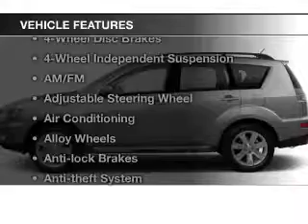2013 Mitsubishi Outlander - Wickliffe OH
Year: 2013
Make: Mitsubishi
Model: Outlander
Trim:
Engine: 2.4 L, 4 cylinder
Transmission:
Color: Blue
Mileage: 33083
Address:
28840 Euclid Avenue